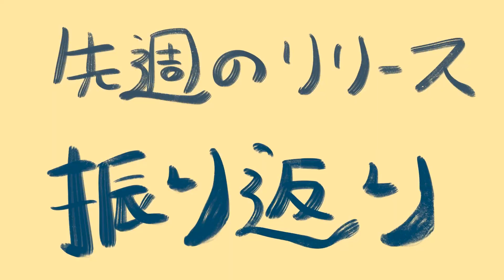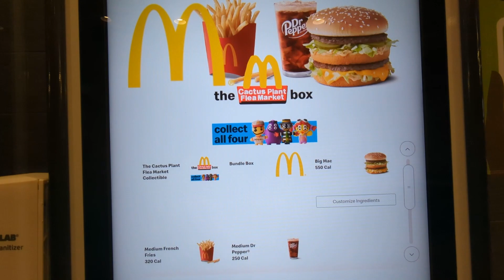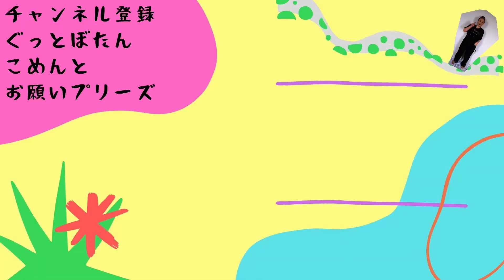今週のスニーカーリリース！【Week41-2022】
Instagramも是非遊びに行ってね♡
【日常アカウント】